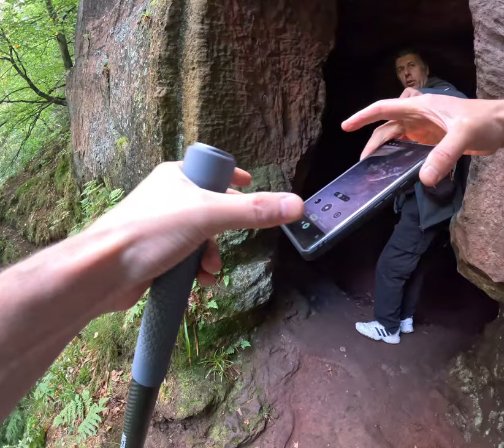Cercando la grotta di William Wallace parte 8